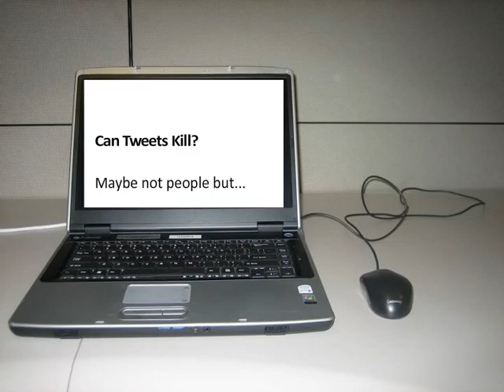The Curious Things That Come Across My Desk - Anthony Weiner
Anthony Weiner seems to be coming across my desk an awful lot lately. Don't forget to read my blog, Unthought-Of at entertainmentunhinged.com.